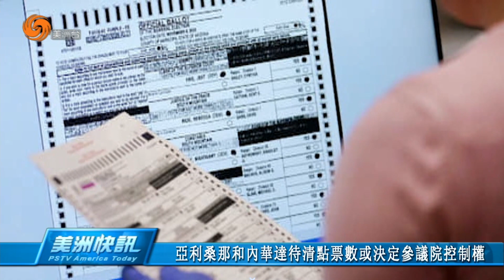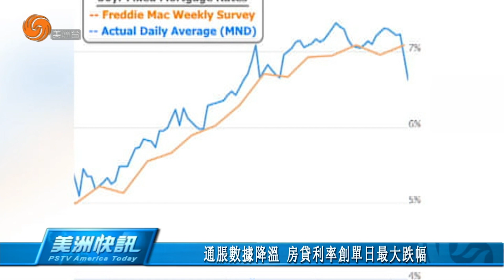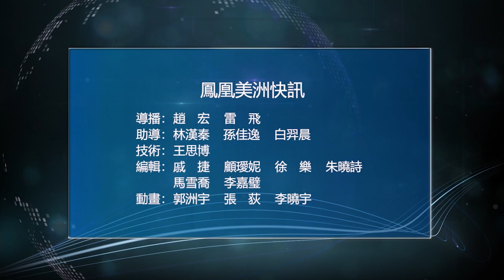1111 美洲快訊